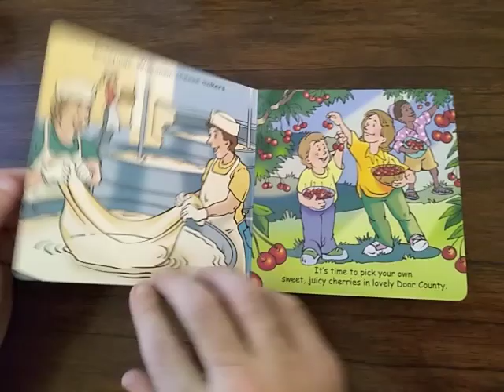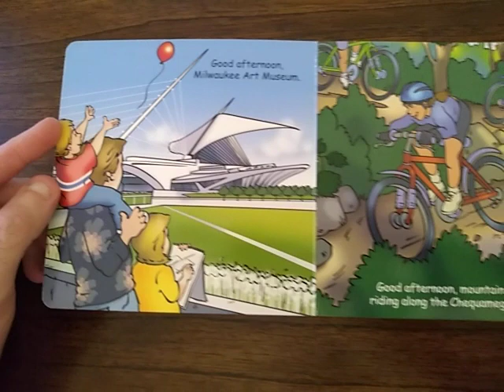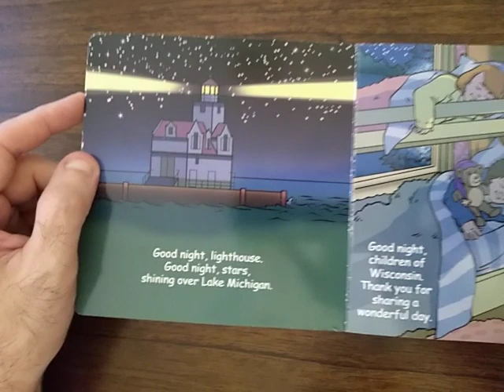Good Night Wisconsin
By Adam Gamble and Mark Jasper

Our World of Books